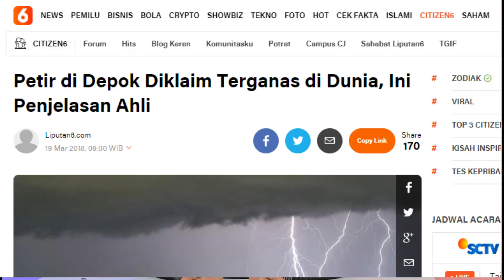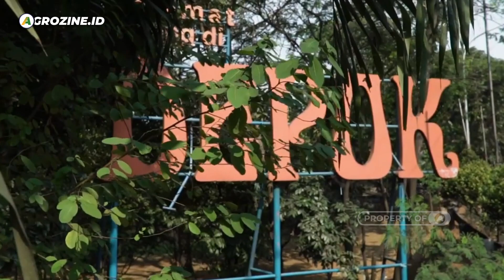Ini Rahasia Depok Bisa Sabet Juara Kota Petir Terdahsyat di Dunia Saat Cuaca Ekstrem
Julukan sebagai Kota Petir disematkan kepada salah satu wilayah di Jawa Barat yaitu Kota Depok. Penyematan Kota Petir ini bukannya tanpa alasan, sebab kota yang berbatasan dengan Jakarta ini memiliki petir terganas dan berbahaya disbanding petir yang terjadi di wilayah lain di dunia.

Dilansir dari berbagai sumber hal ini diperkuat dengan penelitian yang dilakukan pada tahun 2002 yang lalu oleh Prof. Dr. Ir. Dipl. Ing. Reynaldo Zoro dari Institut Teknologi Bandung (ITB). Hasil penelitiannya memperoleh hasil bahwa Kota Depok memiliki arus petir negatif berkekuatan 379,2 KA (Kilo Ampere) dan petir positif mencapai 441,1 KA.

Kekuatan petir yang sangat besar tersebut mempunyai dampak yang cukup mengerikan, dimana gedung yang terbuat dari beton sekalipun bisa luluh lantah dibuatnya. Daerah Sawangan dan Cinere menjadi dua wiayah yang paling rawan disambar petir ini.